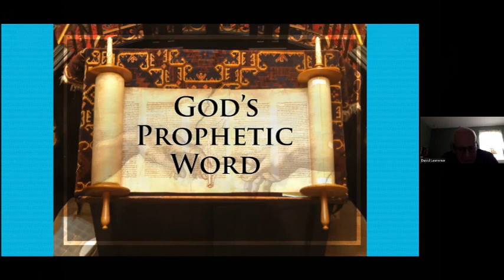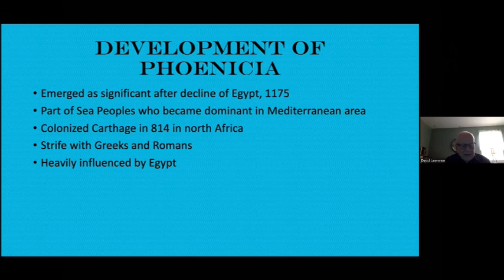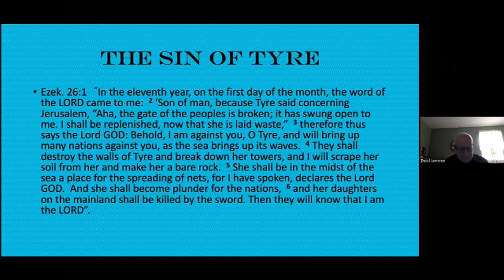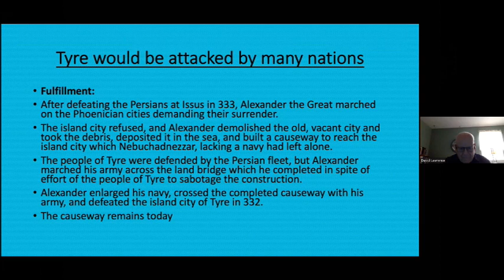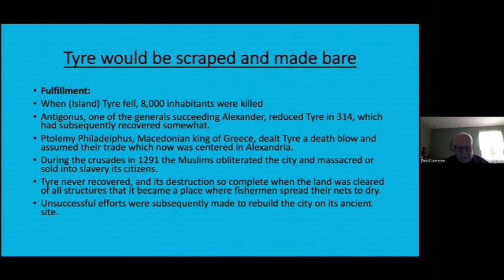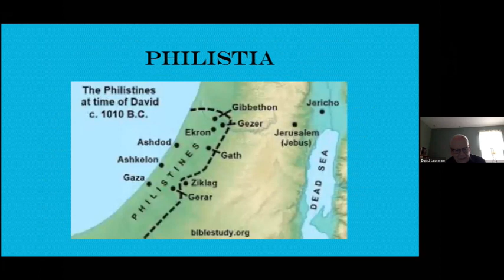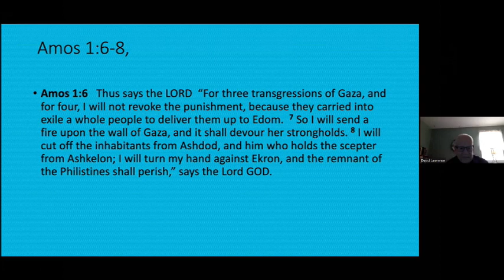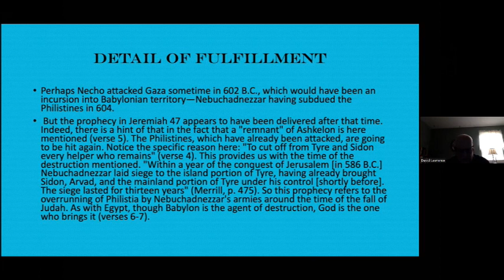God's Prophetic Word: Session 4 03/13/2024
Dr. David Lawrence examines “God’s Prophetic Word.” This week’s topic is “Phoenicia & Philistia”
Wednesday Night Study - Spring 2024